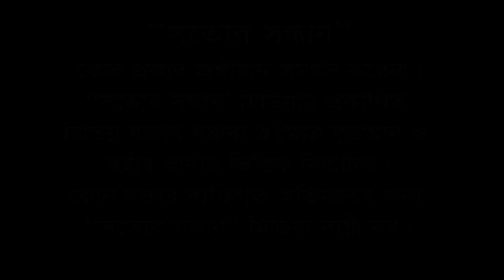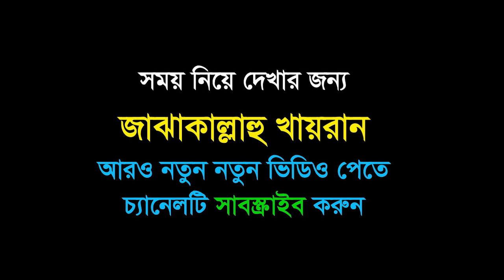আমার জনপ্রিয়তা কি কমে গেছে I Dr Musleh Uddin I ড মুসলেহ উদ্দীন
* musleh uddin
* মুসলেহ উদ্দীন
* ahmadullah trishali
* imam hossain
* ইমাম হোসাইন
* kazi ibrahim
* কাজী ইবরাহিম
* kabirul islam
* কাবীরুল ইসলাম
* sakhawat hossain
* সাখাওয়াত হোসাইন